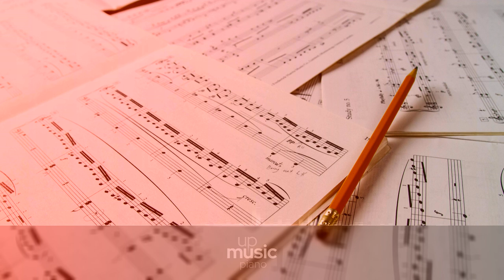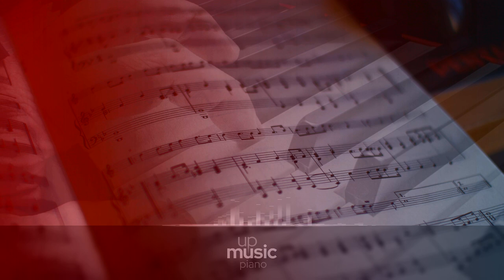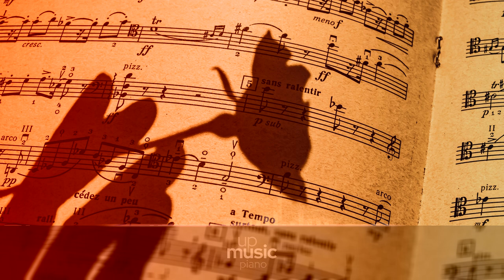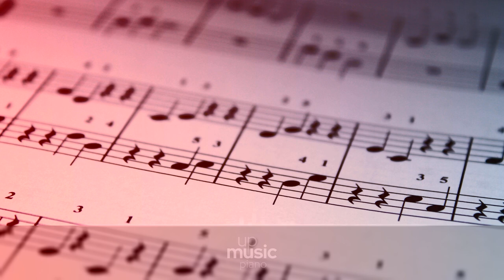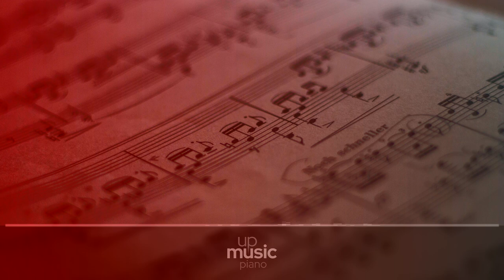Piano Concerto no. 1 in E minor, Op. 11 - II. Romanze – Larghetto, by European Archive ∙ upmusic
Chopin Piano Concerto no. 1 in E minor, Op. 11

Frédéric Chopin wrote his Piano Concerto in E minor, Op. 11, in 1830, and first performed it that same year. The premiere, with him as a soloist, was part of one of his 'farewell' concerts, before leaving Poland. This concerto was the first of Chopin's two piano concertos to be published, and was therefore designated as 'no. 1', even though it was written after the one that was later published as 'no. 2'. The Piano Concerto no. 1 in E minor, Op. 11, was dedicated to Friedrich Kalkbrenner. The music of Poland appears in the finale, a Vivace - rondo that features a polka. Chopin paid homage to his homeland in numerous pieces, both big and small, and here he brought this lively dance to an international audience.

Composer: Frédéric Chopin
Form: Concerto
Key: E Minor
Instrument: Piano and orchestra
Period: Romantic